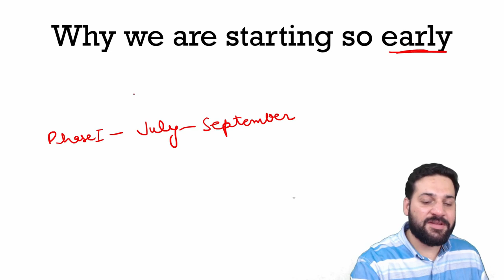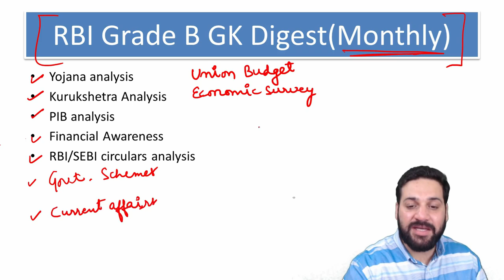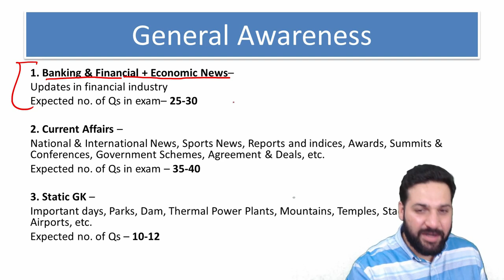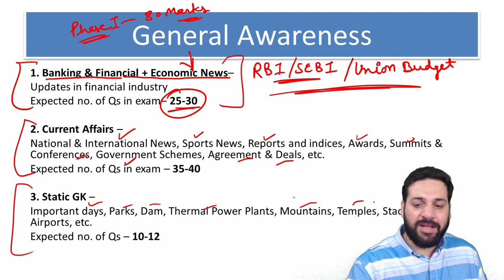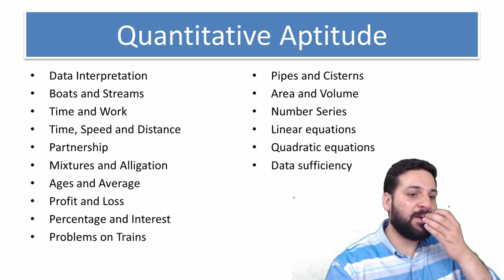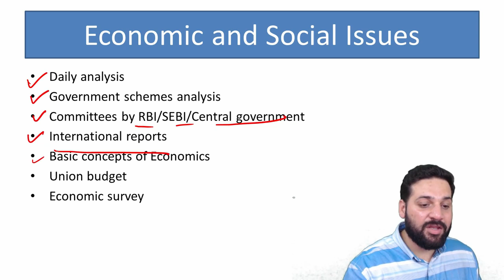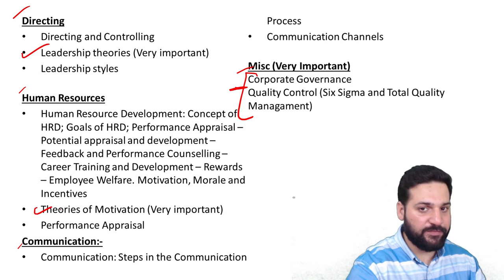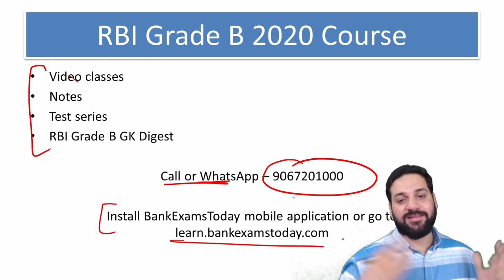RBI Grade B 2020 Course by BankExamsToday